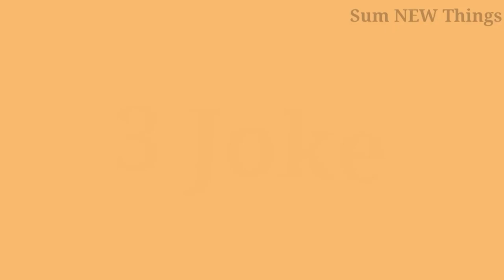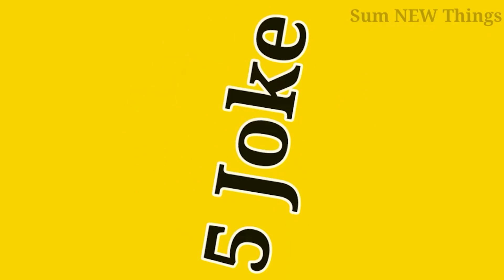Lot Pot Joke's | Part 59 | Funny Video | Fun Jokes | Hindi | Sum NEW Things